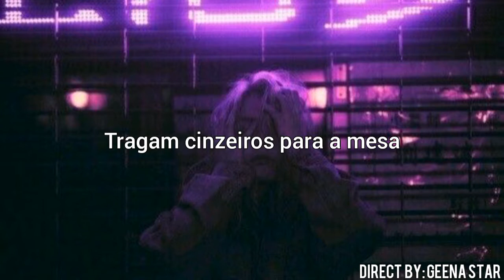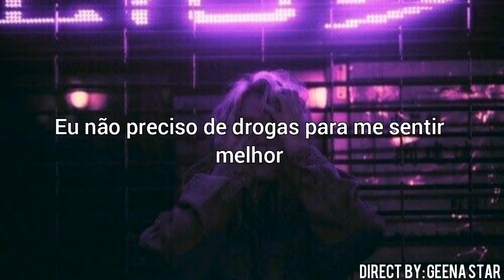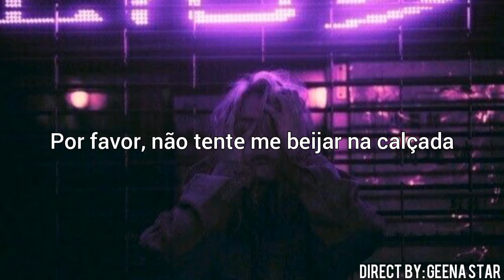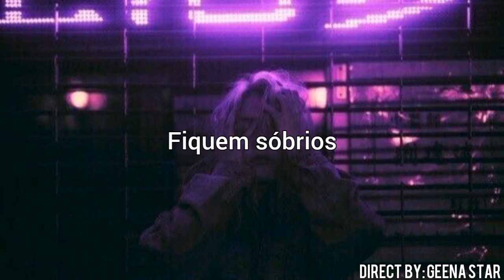Billie Eilish - xanny (tradução\legendas)